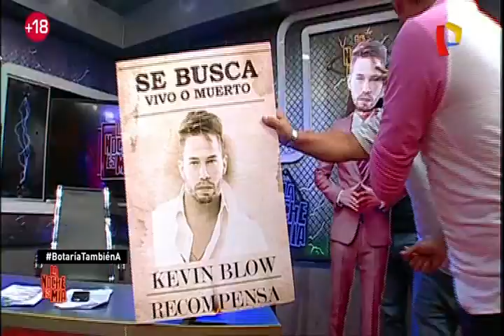Kevin Blow tendría las horas contadas en Perú (2/2)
El cantante Kevin Blow podría ser deportado en las próximas horas de nuestro país. El dominicano es acusado de insultar a los peruanos y eso le valdría la expulsión. Sin embargo, esa no sería la única falta del artista en Perú. El abogado Luis Tudela analizó este caso y dijo que es muy probable que Blow no esté pagando impuestos: es decir, estaría cometiendo el delito de evasión tributaria.